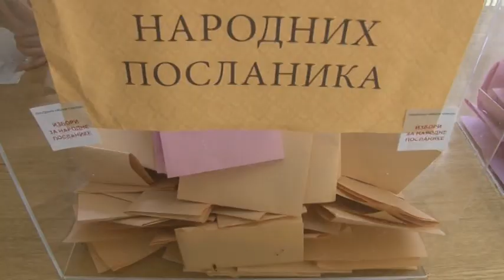Izveštaj sa birackog mesta broj 8 u opštini Brus